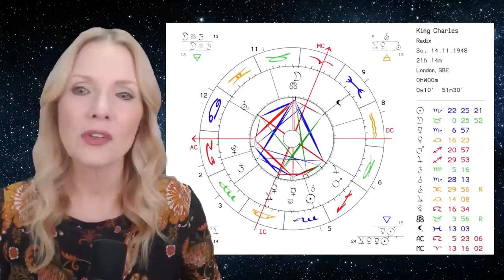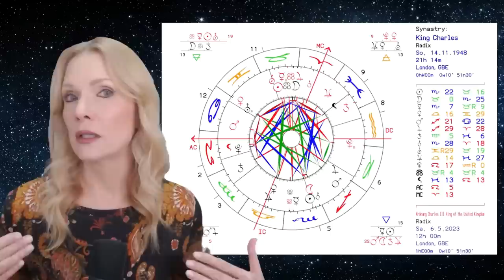King Charles' Horoskop und die royalen Konstellationen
Ein Blick in das Horoskop von King Charles und welche Rolle Lilith dabei spielt!